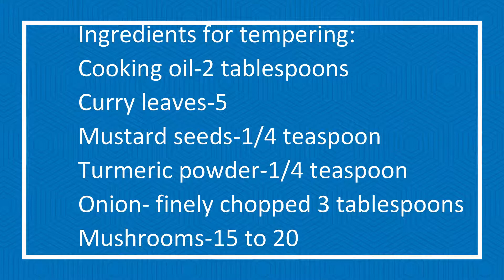mushroom gravy | mushroom curry recipe | mushroom masala recipe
mushroom gravy | mushroom curry for rice,chapati,dosa,idli | south indian style mushroom gravy

Ingredients:
Oil-2 tablespoons
Pepper corns-1/2 teaspoon
Cloves-2
Cinnamon stick-1/4 inch
Garlic cloves-7
Ginger-1/2 inch
Grated coconut-3 tablespoons
Coriander powder-3 and1/2 teaspoons

Ingredients for tempering:
Curry leaves-5
Onion- finely chopped 3 tablespoons
Mushrooms-15 to 20

EAT YUMMY LIVE HEALTHY